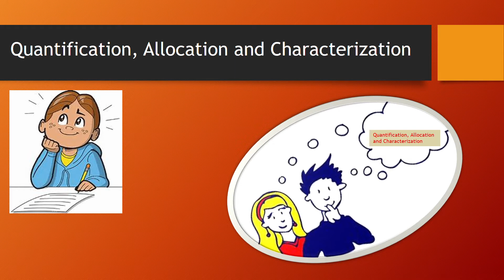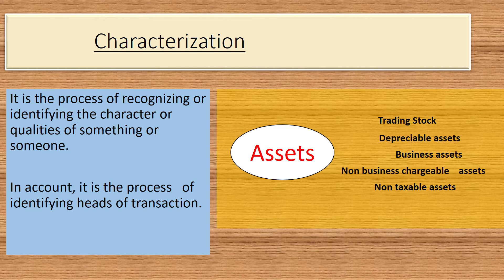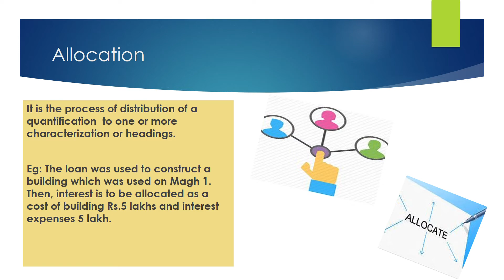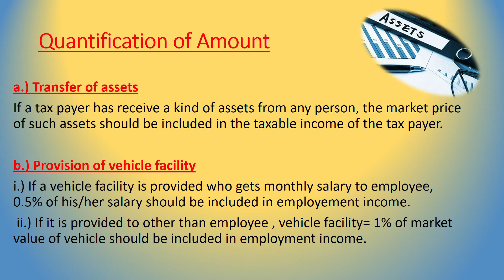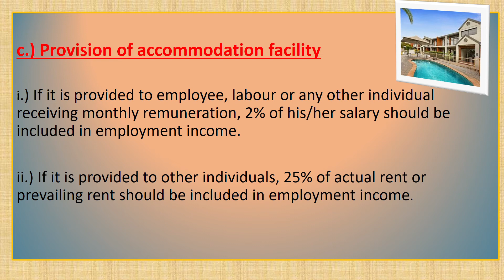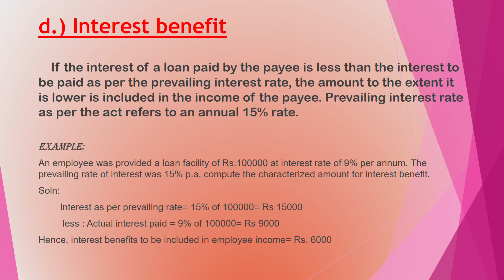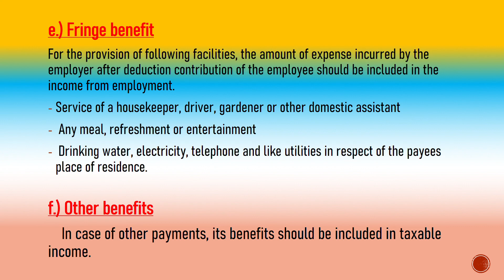Quantification, Allocation and Characterization [BBA 5th semester]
Discussion about quantification, allocation and characterization.